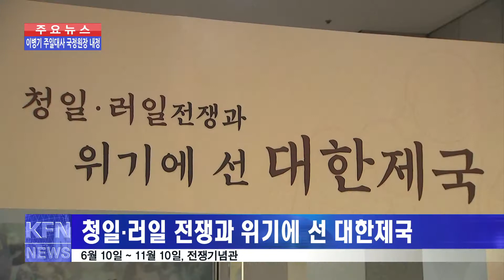전쟁기념관 20주년 특별 기획전